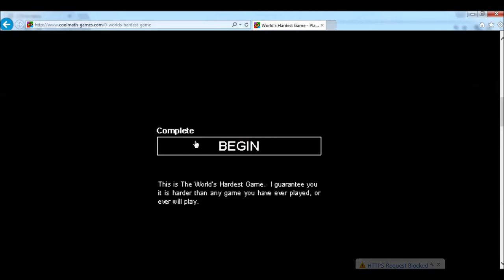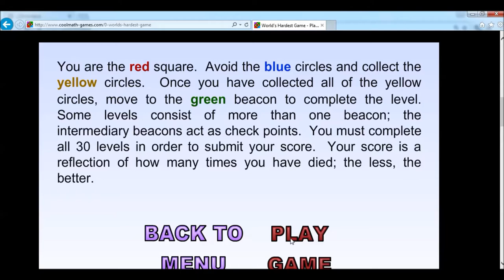WORLDS HARDEST GAME!